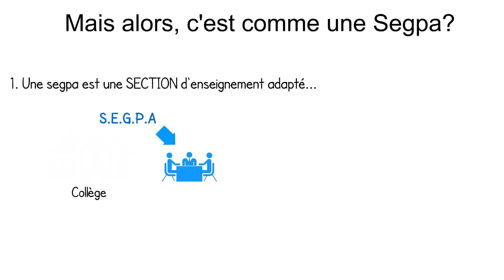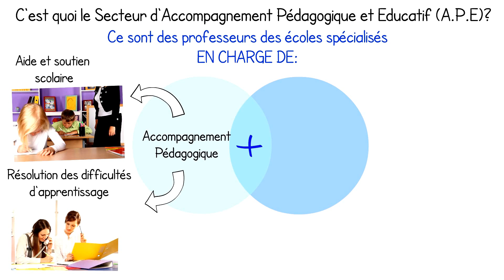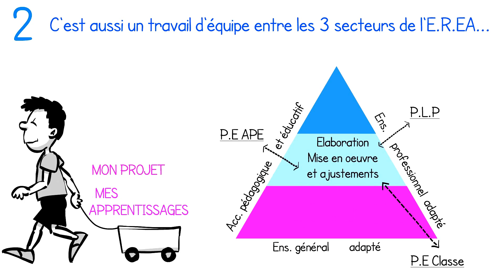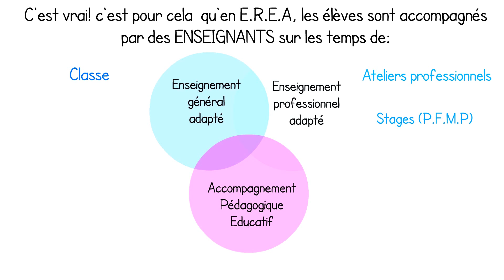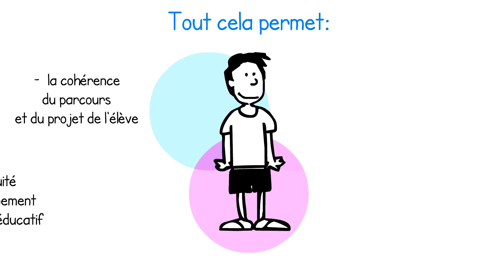Un EREA, c'est quoi? Présentation des E.R.E.A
Cette vidéo  présente les spécificités des E.R.E.A (établissements régionaux d'enseignement adapté, ou EREA). Elle explique aussi en détail l'accompagnement pédagogique et éducatif spécifique dont les élèves collégiens et lycéens bénéficient en Erea.
Elle explique la prise en compte des besoins éducatifs particuliers en EREA dans le cadre de l'école inclusive, et le rôle des différents secteurs et enseignants de l'établissement.
Accompagnement pédagogique et éducatif en E.R.E.A pour une meilleure prise en compte des besoins éducatifs particuliers des élèves.

Les erea sont des établissements régionaux d'enseignement adapté.
Les Segpa sont des sections d'enseignement général et professionnel adapté.
Ces structures permettent la prise en compte des élèves en situation de difficulté scolaire et/ou sociale par une équipe d'enseignants spécialisés.